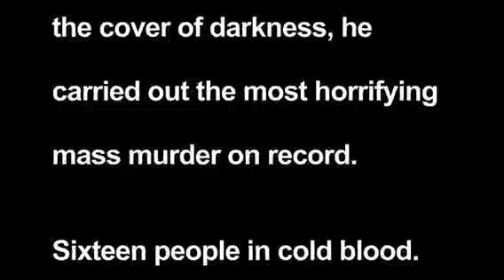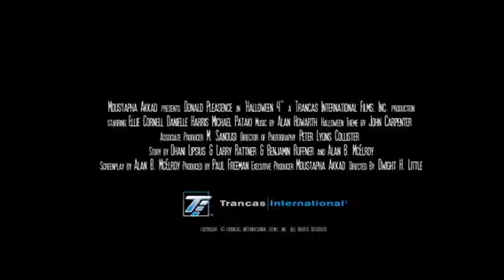HALLOWEEN 4 (1988) - Trailer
Ten years after his original massacre, the invalid Michael Myers awakens on Halloween Eve and returns to Haddonfield to kill his seven-year-old niece. Can Dr. Loomis stop him?